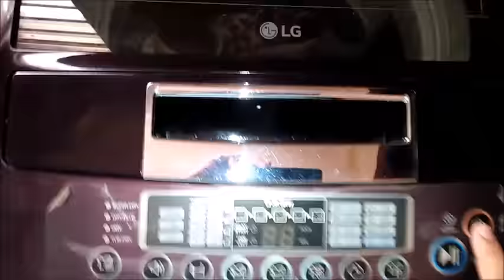wash shoes in washing machine | how to wash shoes | quick dry wet shoes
how to wash shoes in washing machine and quick dry them easily

how to wash shoes in washingmachine in hindi,how to clean dirty shoes, how to wash sports shoes,ideas, tips and tricks,how to use washing machine,lg washing machine demo in hindi,pratishtha new video,pratishtha's lifestyle video,remove dirt from shoes,how to quick dry wet shoes, how to wash and dry shoea in monsoon, monsoon tips and tricks,rainy season ideas,washing machine mein jutie kaise dhoy, how to wash clothes in lg washing machine in hindi,